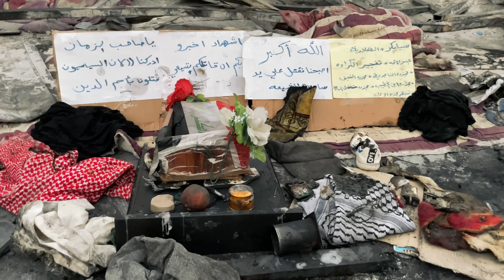INCENDIO IN OSPEDALE | Missione in Iraq - Ep. 2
In questo secondo episodio imparo che queste malformazioni vengono viste come punizioni di Dio, e sia i bambini, sia le loro famiglie vengono emarginati dalla società. Non si tratta di semplici operazioni, ma dell'unica opportunità che hanno per essere finalmente accettati.

Oltre alle difficoltà delle operazioni, questa volta si aggiunge un problema ben più grave: un incendio in ospedale!